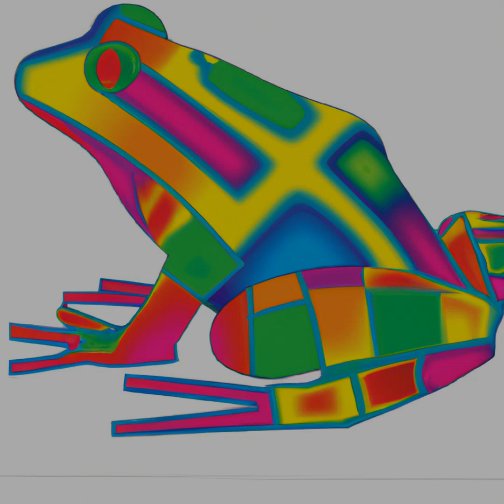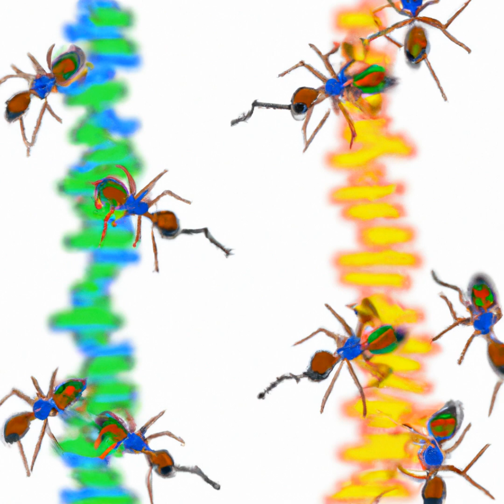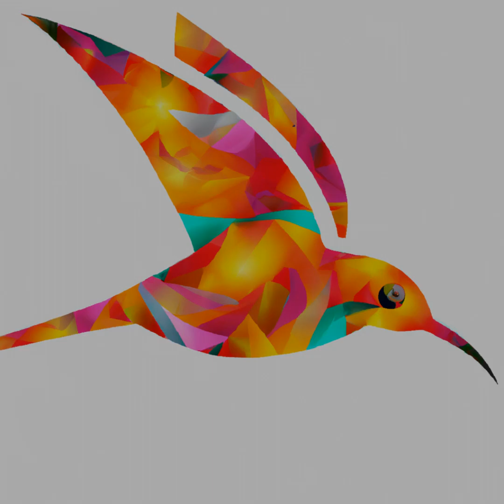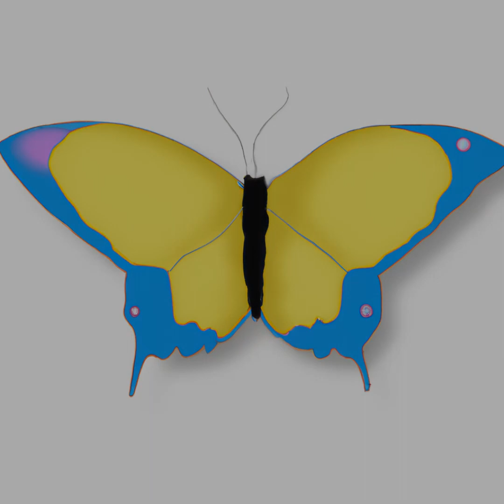Genetic Art: Easylisten For Elegant Animals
Find The Image That Represents Your Essence. Create A Beautiful Atmosphere With Soothing Music And Stunning Digital Art Created By Genetic Instructions And Artificial Intelligence. Own This One-Of-A-Kind Piece As An Nft!